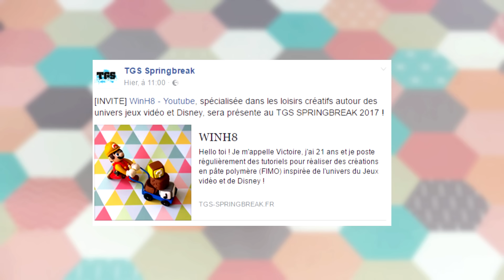Bébé Lady en Tsum Tsum dans un cadeau ! (+ des news)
Créations Fimo de WinH8 : Création à l'image d'une figurine de Lady !

Heeey ! o/

Je vous retrouve aujourd'hui avec une nouvelle vidéo sur laquelle j'ai beaucoup travaillé ! Il s'agit de Lady en bébé dans son paquet cadeau ! N'hésitez pas à partager cette vidéo si mes créations vous plaisent ! o/

N'oubliez pas de me dire quelle création vous préférez ! J'attends avec impatience votre avis en commentaire ! :D

♢ POUR AMÉLIORER LA CHAÎNE :

Voici mon compte Tipeee si vous souhaitez participer à l'amélioration de la chaîne Il y a un tas de trucs cool en récompense, dont des créations Fimo offertes!

♢ LE MATÉRIEL :

Où le trouver : Magasin de loisirs créatifs (cultura par exemple)

♢ MON MATÉRIEL DE TOURNAGE / MONTAGE :

Caméra : Bridge Panasonic FZ 300
Logiciel de montage : Sony Vegas Pro 13.0
Micro : Blue Yeti
Trépied Manfrotto MTPIXI-B (acheté à la Fnac)

♢ A SAVOIR :

Je m'appelle Victoire et j'ai 21 ans (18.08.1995).
J'achète mon matériel chez Cultura et la petite épicerie.
La pâte fimo coûte 1,99€ par pain de 57g.
La pâte fimo se cuit à 110°C pendant 30min dans un four électrique.

/!\ Je ne réponds plus forcément aux commentaires de suggestion de tuto, je prends en compte vos demandes mais je réponds toujours "peut être" donc autant vous le mettre directement ici, dans la description ! :) /!\